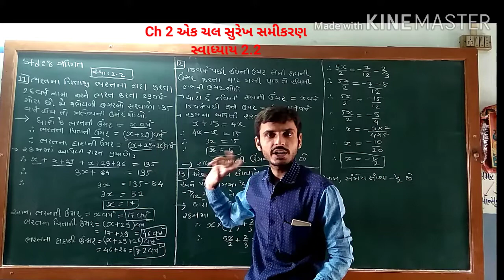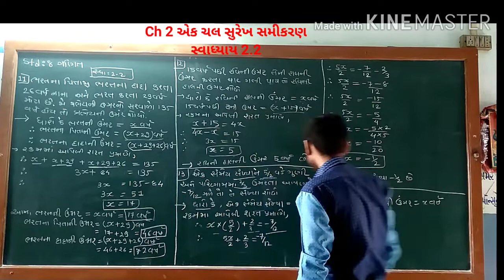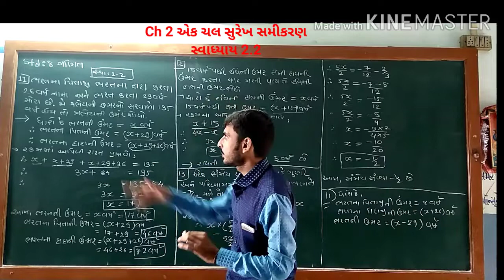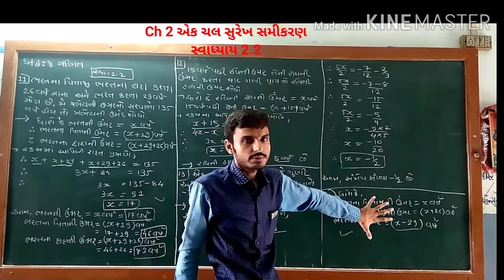Std 8 maths ch 2 part 5